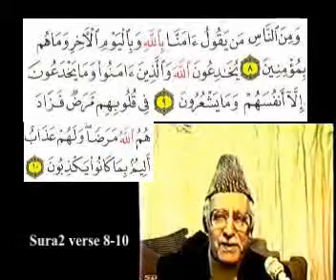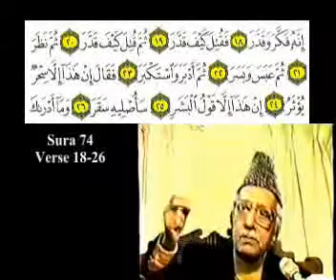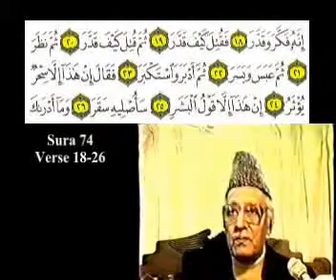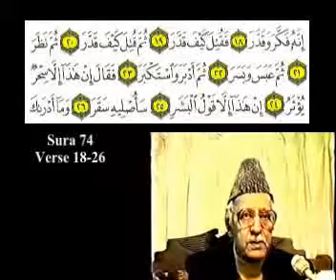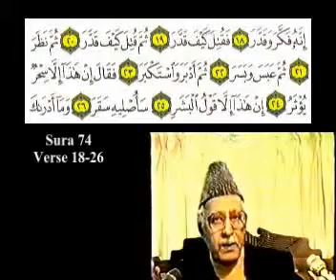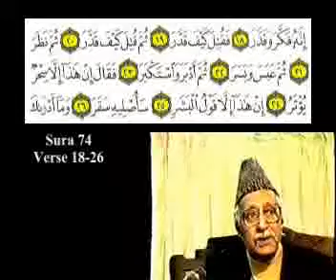Sura 74 Verse 26 32 clip1